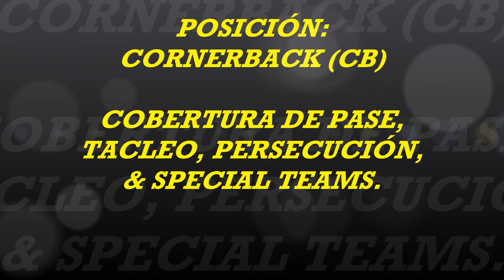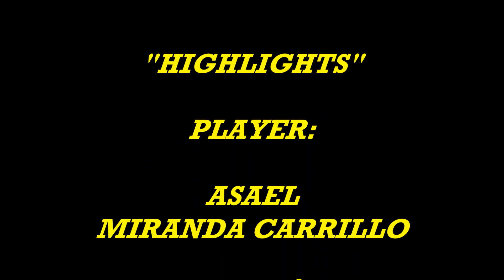"HIGHLIGHTS" Player: Asael Miranda. Posición: CB # 20. Team: "Redskins" Falcons 2019.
Te damos a conocer el "HIGHLIGHTS" con las mejores jugadas del atleta ASAEL MIRANDA CARRILLO, quien juega en la posición de CORNERBACK (CB) y SPECIAL TEAMS, jugando con el mítico # 20 en la TEMPORADA INFANTIL LIGA FADEMAC 2019, con el equipo "REDSKINS" Estado de México en la categoría FALCONS, y participando con el equipo de MÉXICO U-13 en el FRIENDSHIP BOWL celebrado en Texas a finales del 2019, que lo disfrutes!